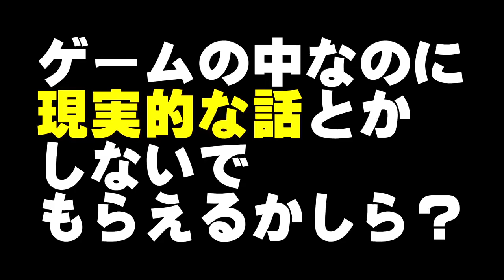後頭部を毒ヘビに噛まれた?!【ルイージマンション3】 Part 21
※問い合わせの多い機材はコチラをつかってます↓
　クロマキー用 背景 グリーン/ブルー
    猫耳ヘッドホン Somic G951S-PINK

COM3D2

BGM
DOVA-SYNDROME